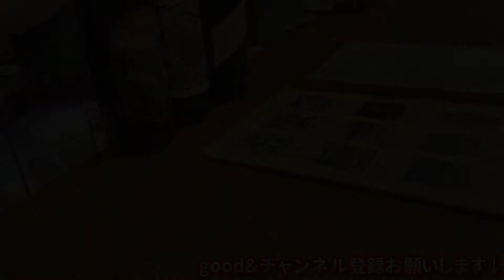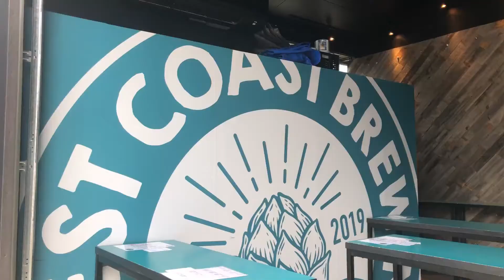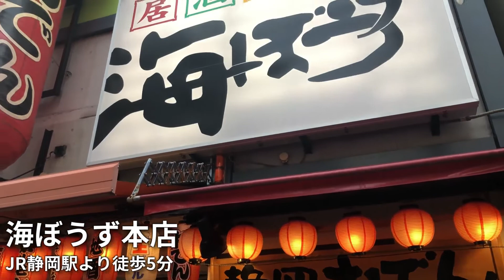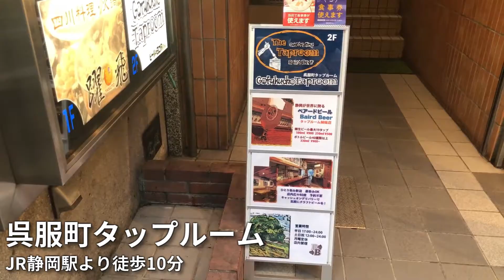【クラフトビールめぐり】静岡編 1日目（修正版）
動画の一部に乱れが発生しておりました。
そのため修正したものをアップいたします。
この度は申し訳ございませんでした。

普段はクラフトビールにハマったとある男が、
毎日クラフトビールを飲み比べています。
その他にもできたてのクラフトビールを求めて、
現地を訪れる旅行、ブルワリー訪問を行っています。
今回はビール旅行記第4弾、
静岡へ向かった際の旅行記1泊2日の1日目の模様です。

皆様の旅行のお役に立てれば幸いです。

企画・編集/呑助

【今回の訪問先】
①どんぶりハウス

youtubeで動画もアップされています。品質へのこだわりがわかるPVは必見。

【飲んだビール】
①West Coast Brewing いろいろ

【編集ソフト】
　AviUtil